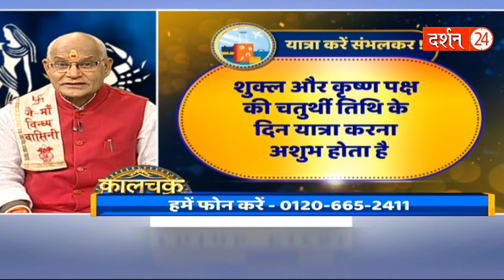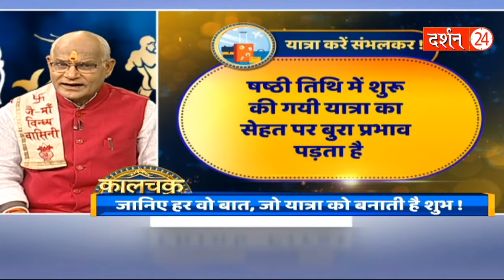इन तिथियों में कोई यात्रा बिल्कुल ना करें ! | Pandit Suresh Pandey | Darshan24